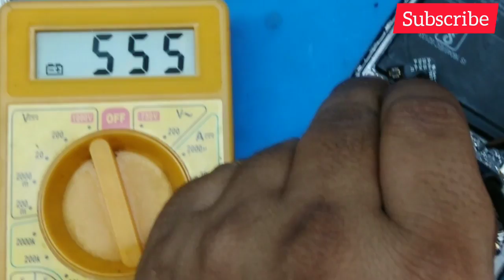Mi Redmi Note 6 Pro Display Light Solution | 100% Tested and Working | Prime Telecom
Hello Friends, Welcome To Prime Telecom.
I have shown you how to repair mi note 6 pro lcd light easily by replacing some light components in this video.